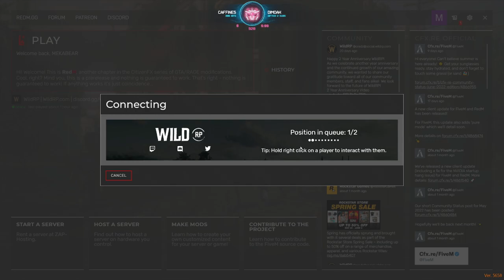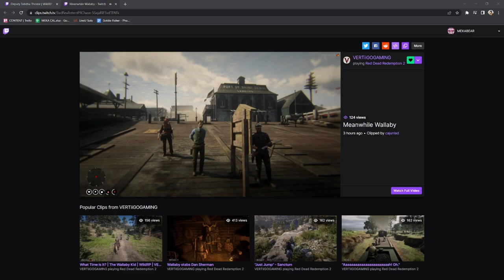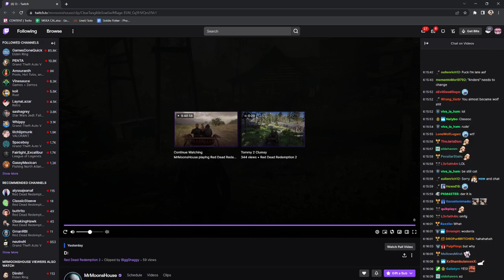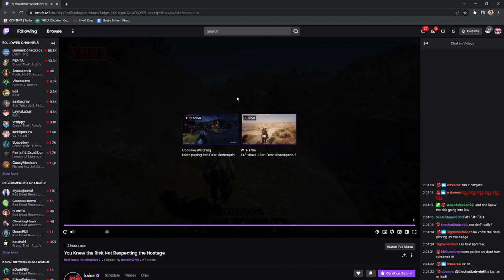Goldie Fisher #53 - worst bank heist plan ever // WildRP (7/3/2022)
Episode #53 - worst bank heist plan ever (7/3/2022)

The story of Goldie Fisher played by MEKABEAR on RedM RDR2 roleplay server, WildRP.

Profile picture art by TillBug